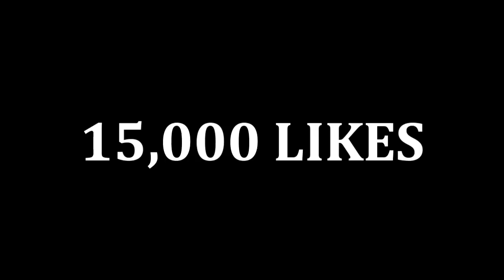Minecraft: BORUTO - BORUTO TERMINOU COM A SARADA #146